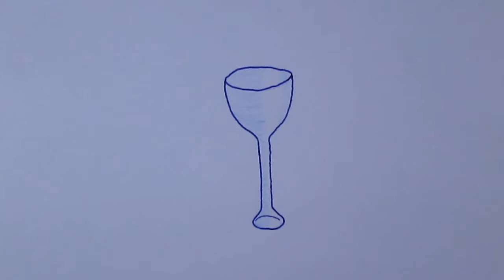How to draw a cup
Learn to draw a cup a very quick and easy version with this Video Loblogue.